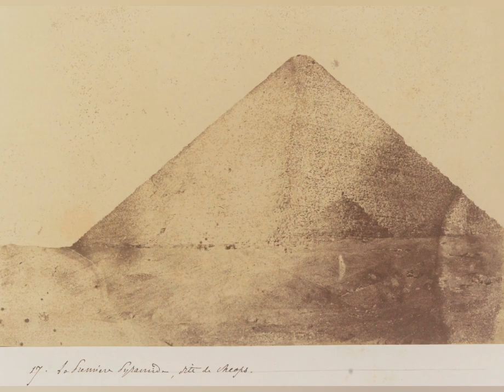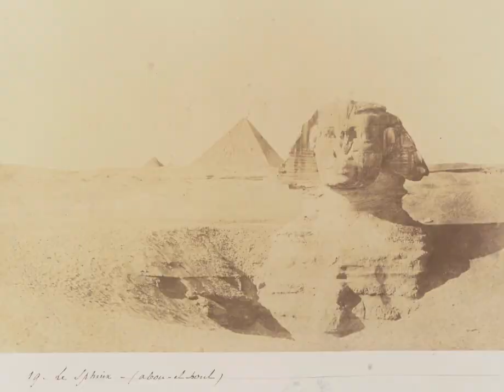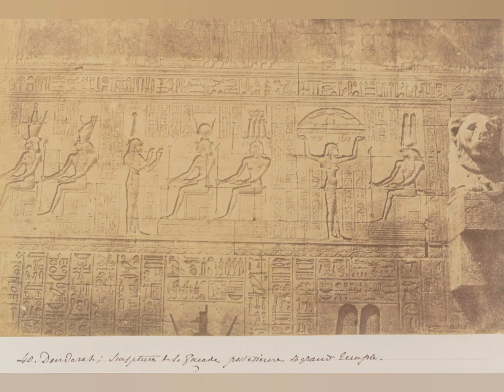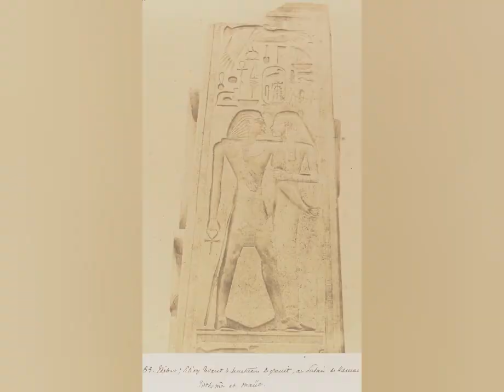Journey to Egypt, Nubia and Syria by Maxime Du Camp in 1849-1850, Part 1